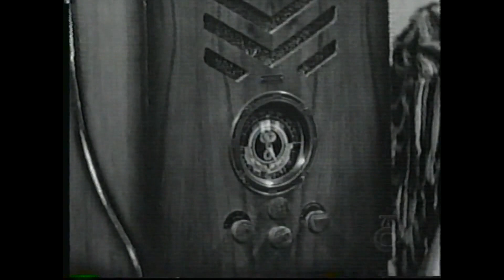William S. Paley Profile - CBS 75th Anniversary Special (2003)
CBS Chairman and CEO Leslie Moonves introduces a film tribute to William S. Paley, the founder, President and Chairman of the Columbia Broadcasting System. The tribute was presented during "CBS at 75," a three-hour live broadcast on Nov. 2, 2003 that marked the corporation's 75th anniversary,